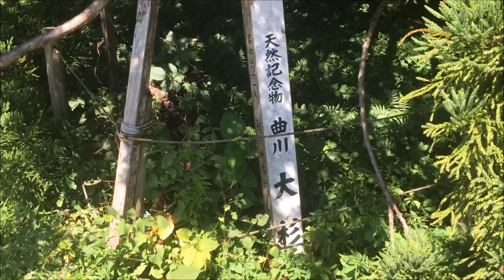山形県・鮭川村・トトロの木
その昔、新庄の殿様が・・・